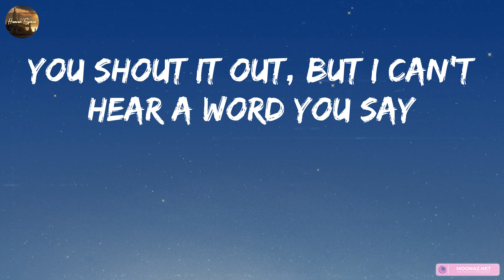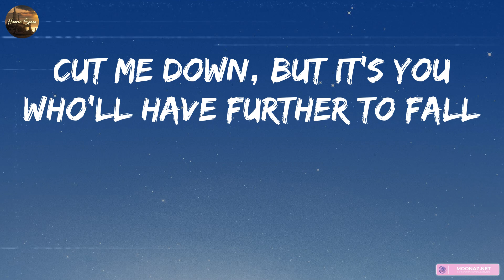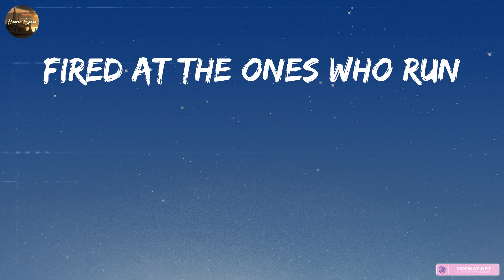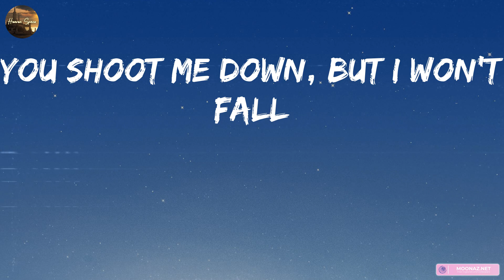David Guetta, Sia - Titanium (Lyrics) | Calvin Harris, Dua Lipa, Stephen Sanchez, Tones And I | Mix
David Guetta, Sia - Titanium (Lyrics) | Calvin Harris, Dua Lipa, Stephen Sanchez, Tones And I | Mixed Lyrics